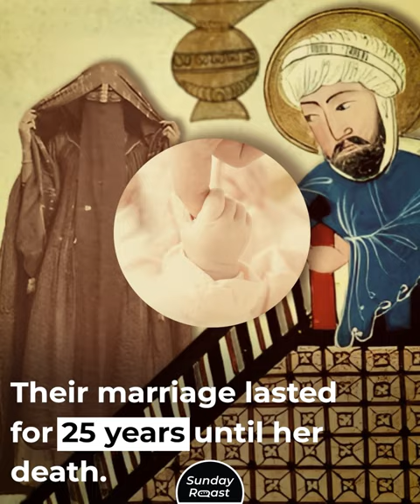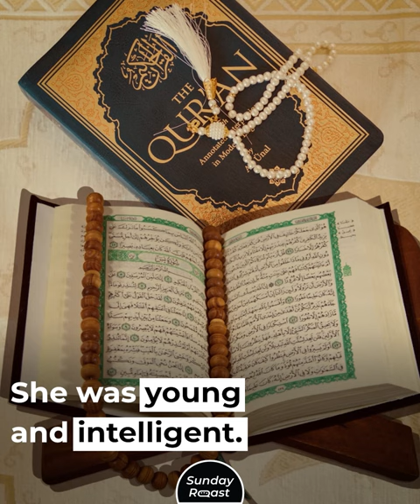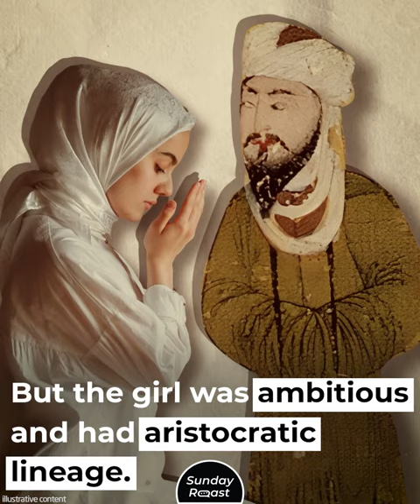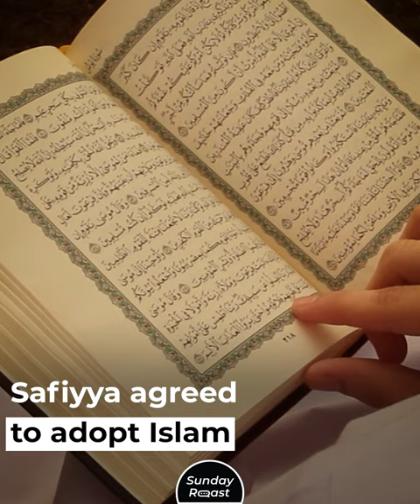Who Were Prophet Muhammad’s 11 wives?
Prophet Muhammad had more than eleven wives, but the names of most of them are unknown. So what do we know about these 11 women? Their stories were very different…